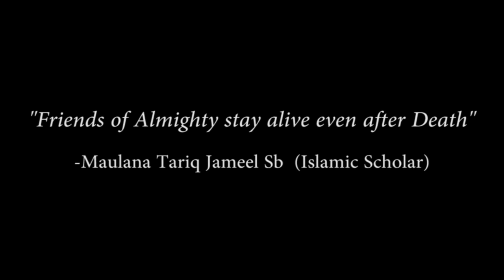'Rang-e-Nizam' a Short Video on Nizamuddin Auliya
A Short Video on Great Sufi Saint Hazrat Nizamuddin Auliya featuring the Celebration of Basant Panchmi Festival at his Shrine. This Shrine is quite famous in Youngsters specially Photography Students and Music Lovers. You will always hear Qawwals singing Qawwali (Sufi Music) at this Holy Place.